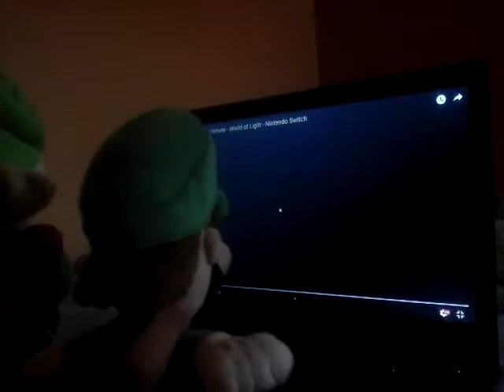Luigi and green the inkling reacts to super smash bros ultimate world of light trailer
Luigi and Green watches a trailer of the new smash bros game where a gleeming light is killing everyone anyways if you like this video please leave a like and comment on what you think of the video the original video is right here if you want to watch it